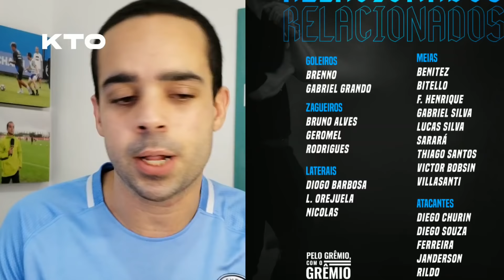🔵⚫ Diário do Grêmio KTO: Ferreira está diferente no vestiário | Jogo Juventude | Negócio confirmado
Pode parecer bobagem, mas um número pode mudar tudo...

Segue o D'Avila no Twitter: @davilamatheus
Segue o D'Avila no Insta: @davilamatheus

00:00 Destaques
00:33 Promoção KTO
01:27 Guedes negociado
02:42 Relacionados, time e jogo contra o Juventude
04:58 Ferreira tá diferente